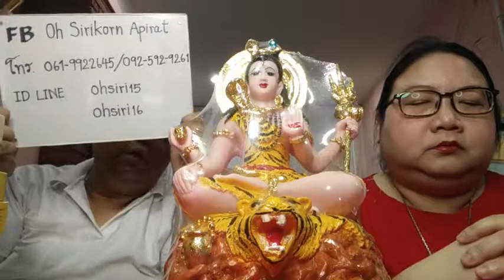องค์เทพเสริมดวง EP140 ร่างทรงเกิดมาเพื่อช่วยคนเป็นสัญญาระหว่างคนกับเทพ